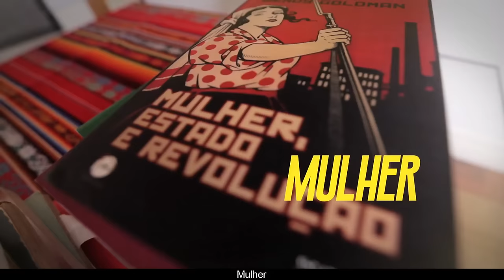Luciana Boiteux forma chapa com Marcelo Freixo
Luciana Boiteux comenta sobre a decisão de formar a chapa com Marcelo Freixo,  que disputará a Prefeitura do Rio de Janeiro em 2016.